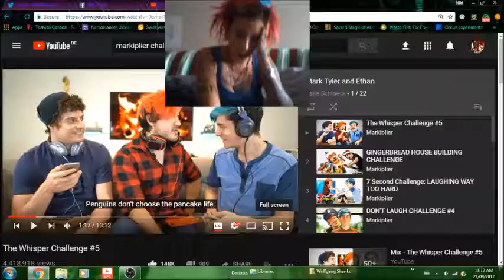NapTube - What happens when you record everything...and have naps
I always tell people I don't have naps...but heres clear evidence that I am a big fat liar...I can't help that these people make me laugh myself to sleep, what.
New Urban Dictionary words, just put Nap in front of all the YouTubers you watch names when you accidentally have a nap. Et Voila!